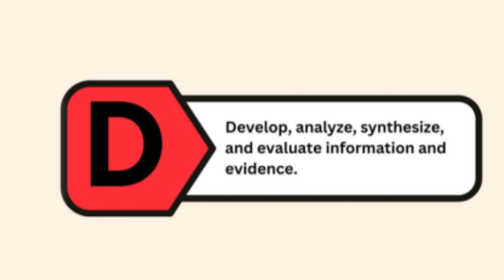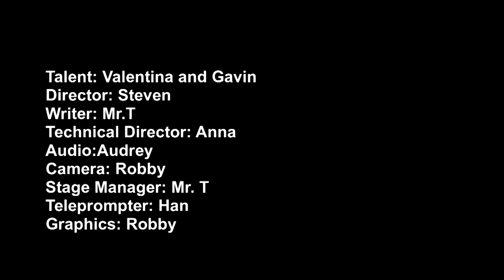WHAT'S UP MISSION? September 3rd